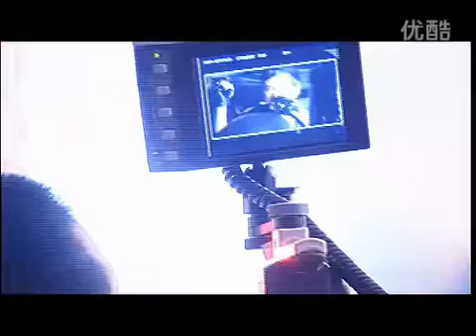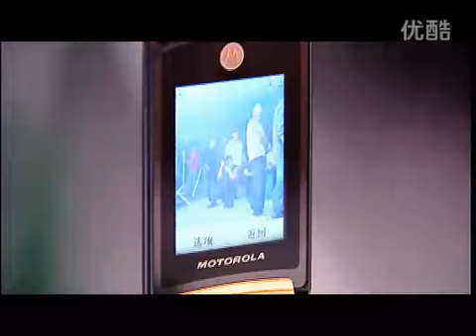my girl MV花絮